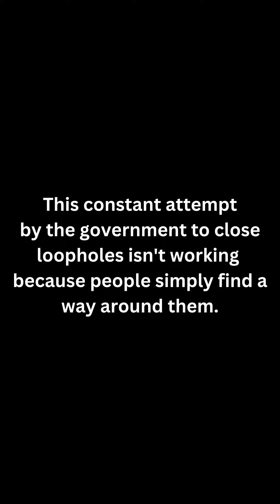🤔LOOPHOLE Full video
English vlog with Jokes, Flashcards, Examples and Pronunciation.

❤ Please  LIKE  if you find this video useful!

My videos have example sentences and pronunciation, save them in one playlist to watch and practice whenever you want! You will easily  understand how to use all of them from example situations.

On EnglishAce with Victoria Channel you can find English funny videos, English funny shorts, English vlog with subtitles, English vlog with pronunciation, English vlog with phrases, English video cards
to learn easily from an English vlog trending and make your own playlists to learn whenever and wherever you want!